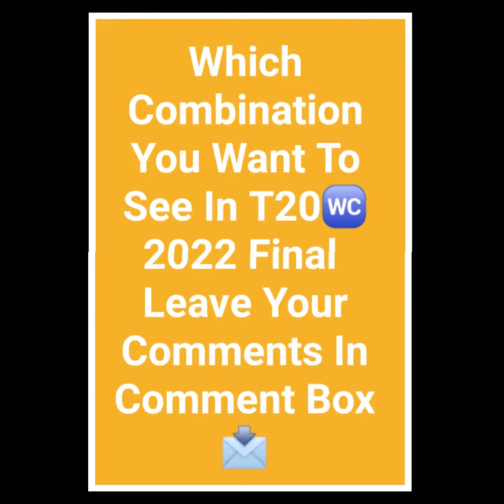ICC T20 World Cup 2022 : Who Will Win The T20 World Cup 2022|sk'cricexpert|Saikumarchamalla